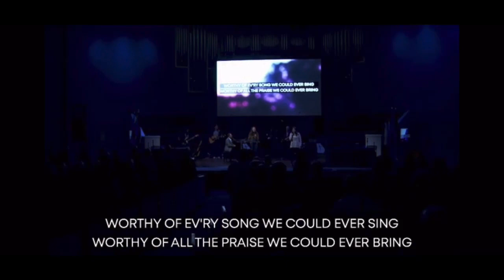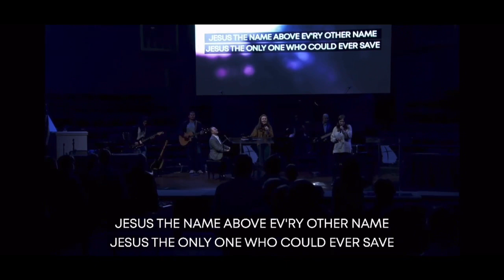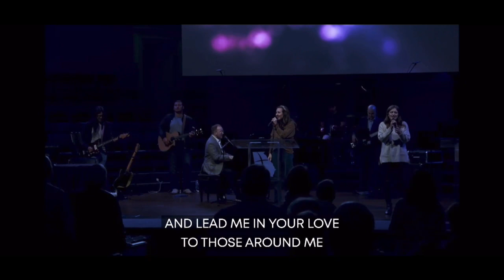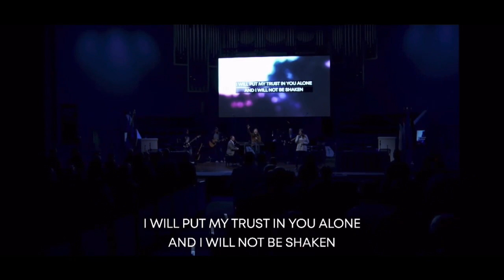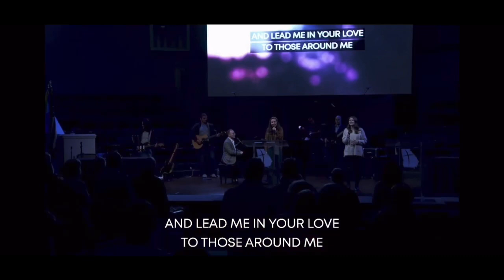“Build My Life” (Live) from Georgia Baptist Preaching Conference 2022